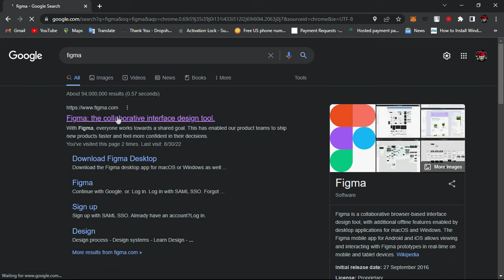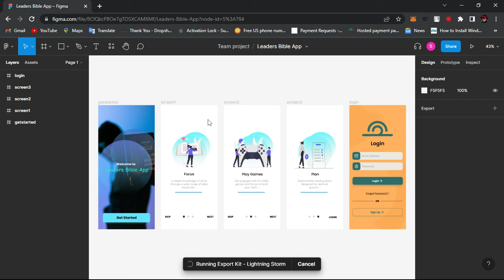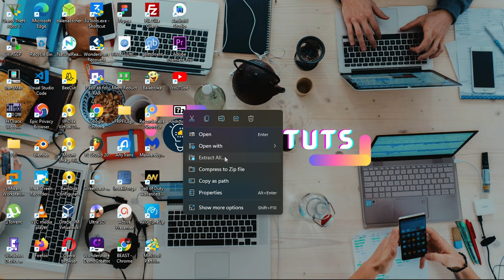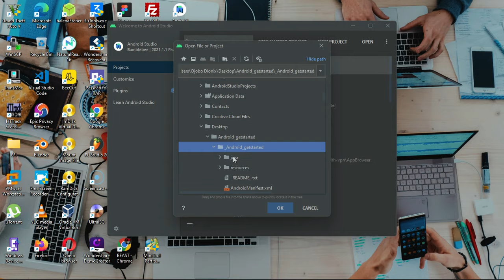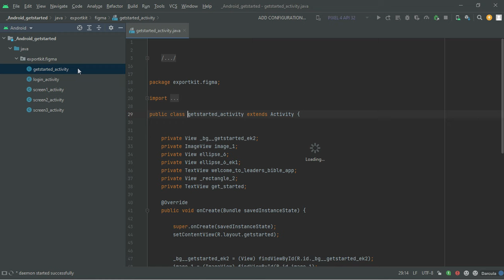How to Export Figma Project to Android Studio (🔥2022)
In this video, we're going to show you how to export a Figma model to Android Studio. This tutorial will guide you through the entire process, from starting a new project to exporting the final product.

If you're looking to create a mobile app using Figma, this is the video for you! We'll walk you through the entire process of exporting a Figma model to Android Studio, so that you can create a professional app with ease!

TAGS
android studio
ui design
figma tutorial
figma tutorial for beginners
figma design
figma web design
export kit figma
export kit figma plugin
figma to android studio
figma to apk
export figma to android studio
figma to app
android studio tutorial
figma prototype tutorial